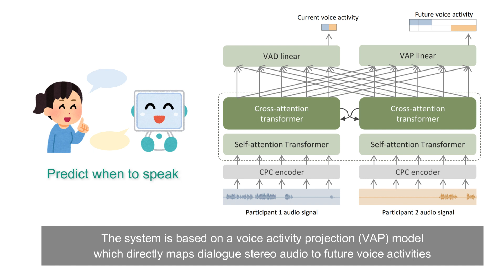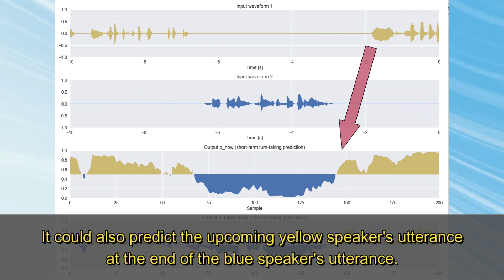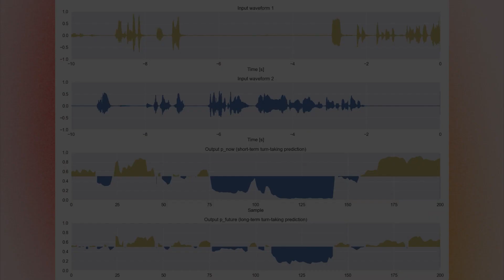Real-time and Continuous Turn-taking Prediction Using Voice Activity Projection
Demonstration of real-time and continuous turn-taking prediction using voice activity projection

This system continuously predicts the future voice activities of two dialogue participants from those raw audio waveforms. The prediction model, called voice activity projection, consists of several Transformer layers and a Contrastive Predictive Coding (CPC) audio encoder. Importantly, this system is optimized to operate in real-time using only a CPU, without the need for any GPUs.

Original paper:
International Workshop on Spoken Dialogue Systems Technology (IWSDS 2024)
Koji Inoue, Bing'er Jiang, Erik Ekstedt, Tatsuya Kawahara, Gabriel Skantze